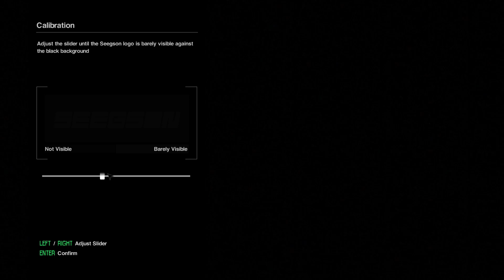All Alone - Alien Isolation Part 1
Hey, guys! This is the first episode of many from my Alien: Isolation let's play series. Hope you enjoy.